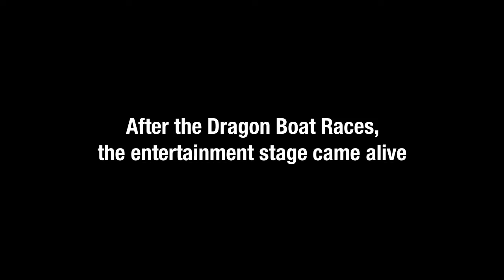2013 Dragon Boat Festival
A few glimpses of the annual Hawaii Dragon Boat Festival with
open Division dragon boat races, musical performances by Island Storm and EMKE.